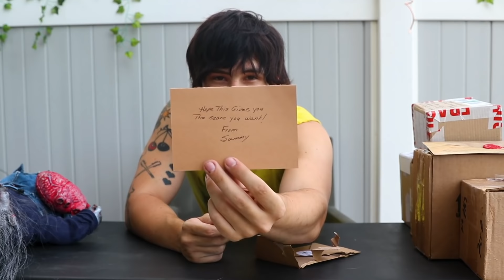Who Keeps Mailing Me Dead Things? [Disturb Me]